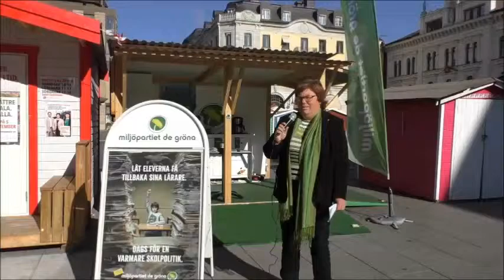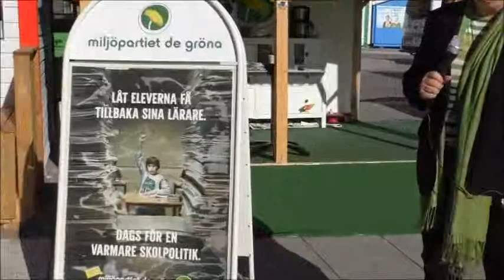Maria Gardfjell 1 september redigerad